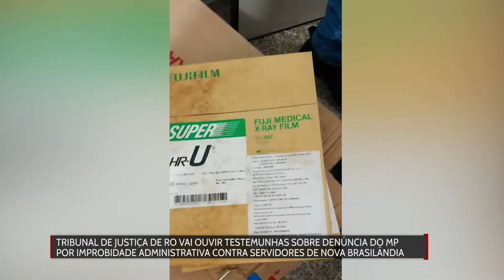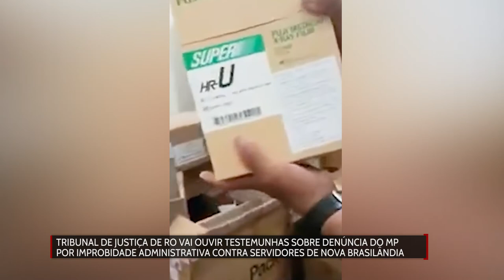Tribunal de Justiça de Rondônia vai ouvir testemunhas sobre denúncia do Ministério Publico